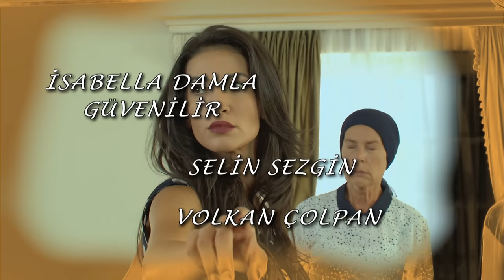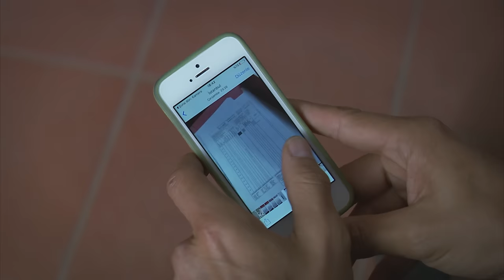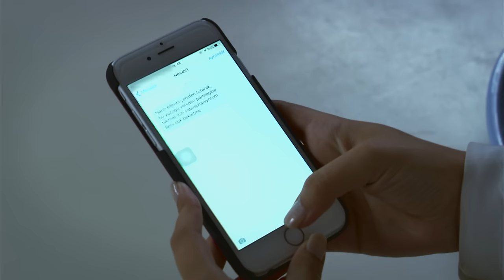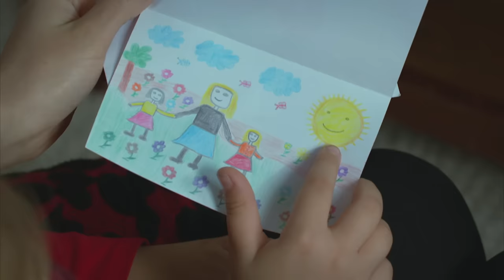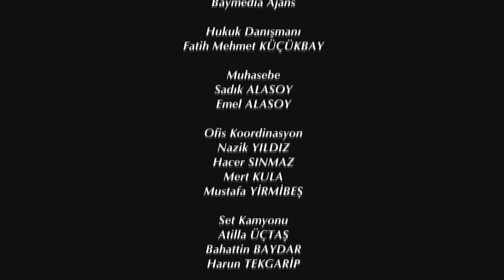Elif Episode 241 | English Subtitle